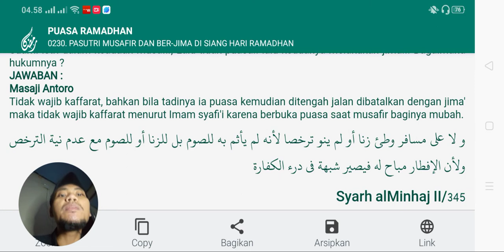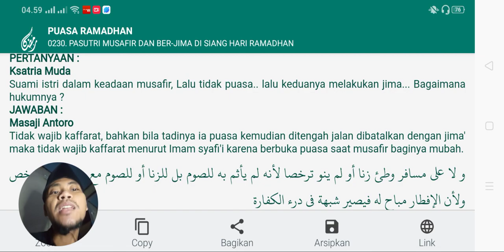suami istri jima' siang hari ramadhan setelah musafir - apakah kena kafarat❓